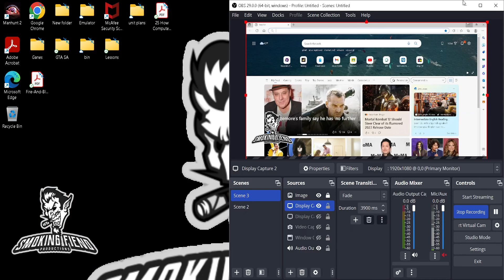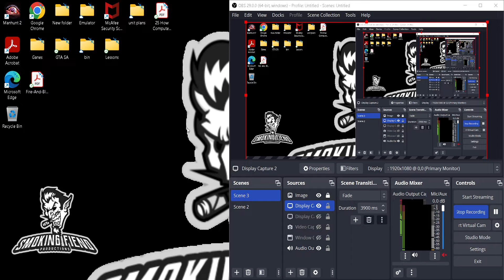Manhunt 2 PC (2007) Livestream UNCUT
I will be live streaming Manhunt 2 for the PC for the next couple of days. If you thought the first Manhunt was violent, then brace yourself for some of the goriest and sickening executions ever depicted in a video game. Since this is the PC version, I am adjusting to using a keyboard and mouse. So, you will see some botched executions. Anyway, I hope you enjoy this preview.